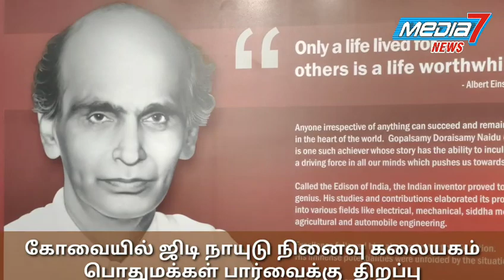கோவையின் பெருமை ஜி டி நாயுடு !!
கோவையில் ஜிடி நாயுடு நினைவு கலையகம் பொதுமக்கள் பார்வைக்கு  திறப்பு

 கோபால்சாமி துரைசாமி நாயுடு அவர்களின் நினைவு நாளை முன்னிட்டு கோவையில் மற்றுமொரு ஜிடி நாயுடு நினைவு கலையகம்  பொதுமக்கள் பார்வைக்காக துவங்கப்பட்டுள்ளது.

ஜி.டி அறிவியல் அருங்காட்சியத்தில் அமைந்துள்ள ஜி.டி நாயுடு நினைவு கலைக்கூடத்தை கோவை பாரதிய வித்யா பவன் தலைவர் டாக்டர் பி.கே.கிருஷ்ணராஜ் வானவராயர் அவர்கள் சிறப்பு விருந்தினராக கலந்து கொண்டு துவக்கி வைத்தார்.